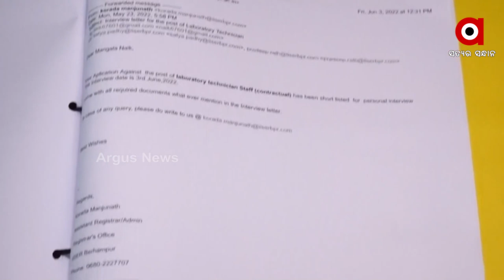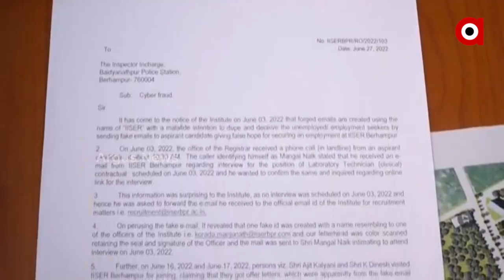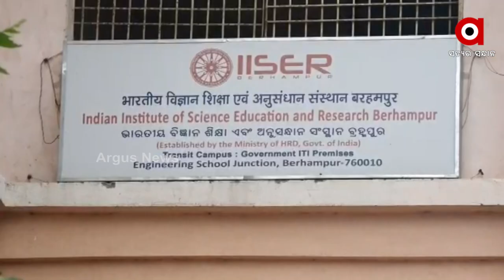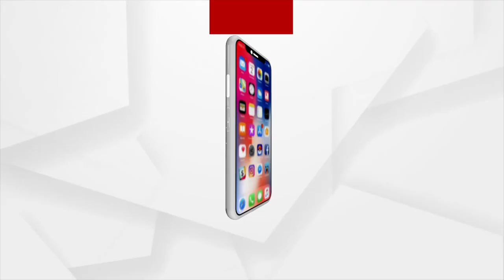Ganjam: False IDs in the name of national research institutions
False IDs in the name of national research institutions in Ganjam.